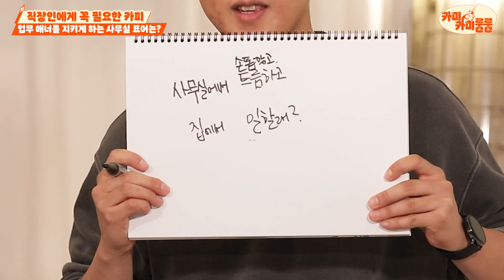"회사가 고민인가, 휴먼?" 말 한마디로 스트레스 덜 받는 직장생활 하깅~♥ by. 산전수전 광고인들┃카피카피룸룸 EP.03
워얼….화아…수우..목.금퇼!!
오늘도 출근하는 여러분을 위해 준비했습니다아악!
직장인에게 꼬옥 필요한 카피♡
카피는 언제든 환영! 원하는 카피가 있다면 댓글로 남겨주세요↓
Cheil is an open door~♩♪